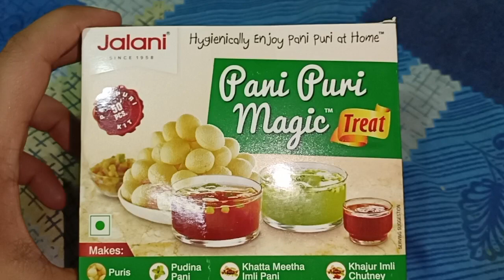March 11, 2023